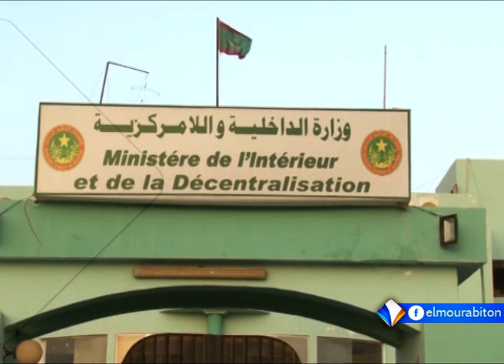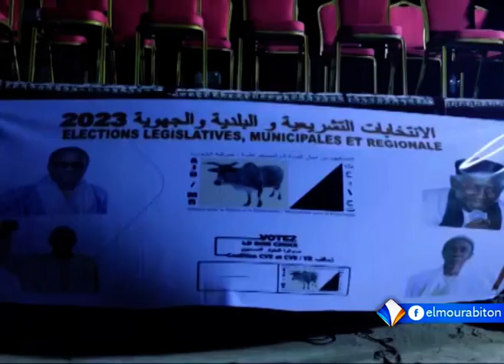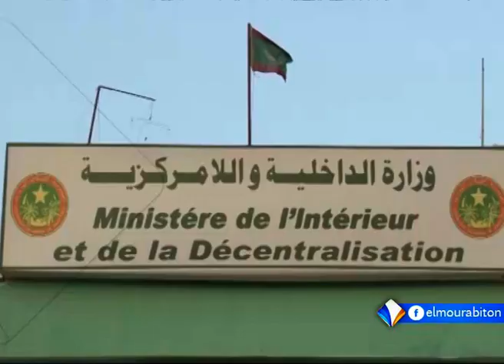KUMPITAL AVEC MAMOUDOU SEYDOU BA LE 29.04.2023